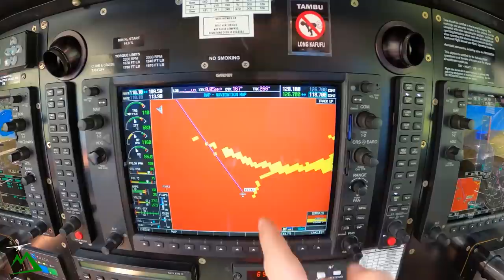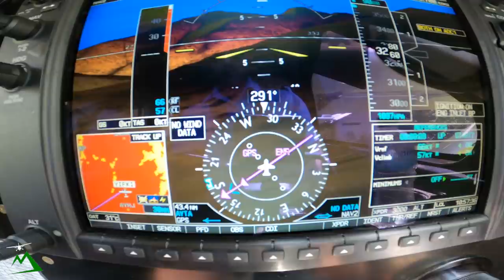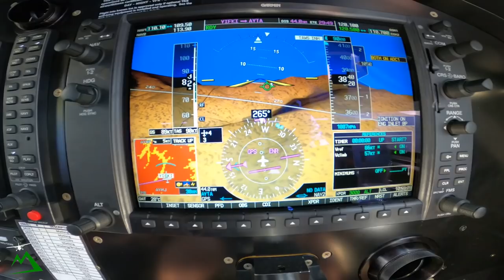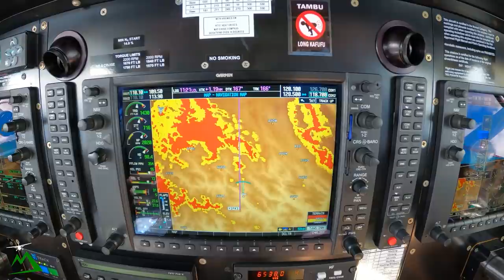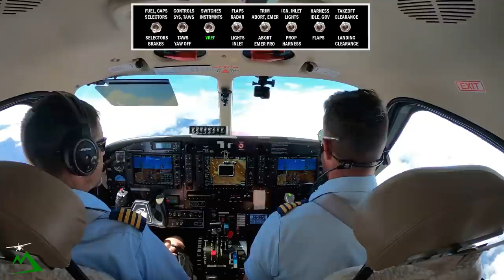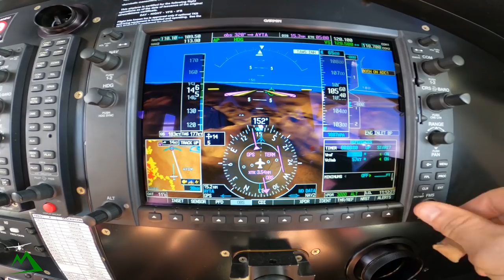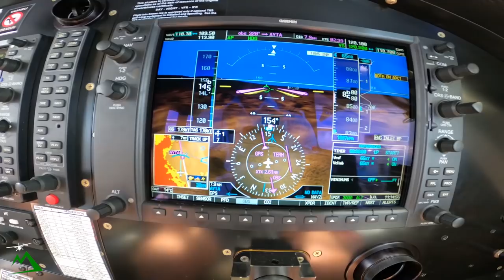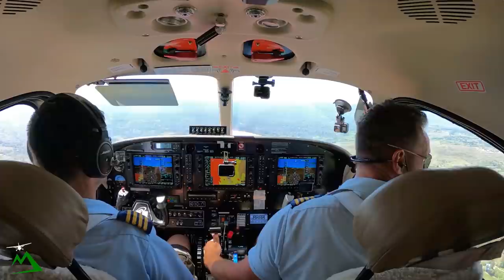THIS is How We Transport Fuel in Papua New Guinea